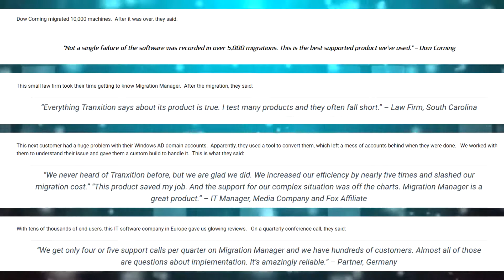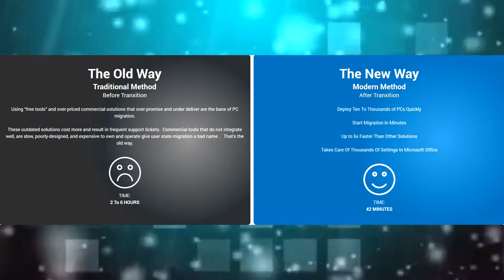The MSP Solution for PC Transfer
Tranxition licenses Migration Manager to IT Services firms and MSPs for their own use in their customer sites during a PC migration.